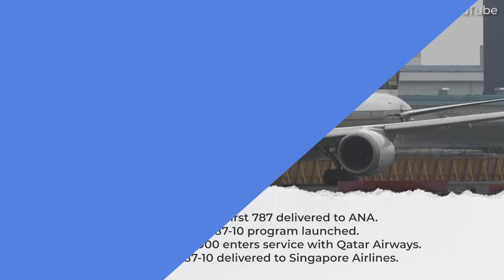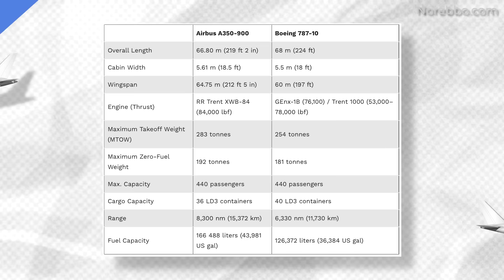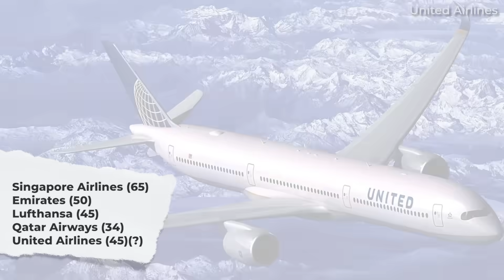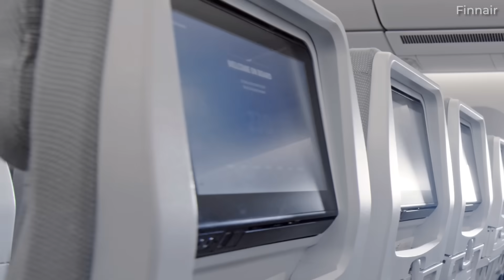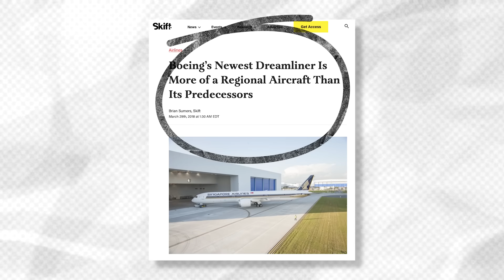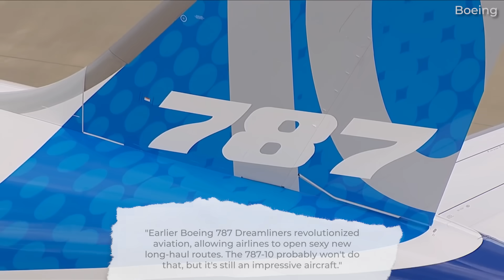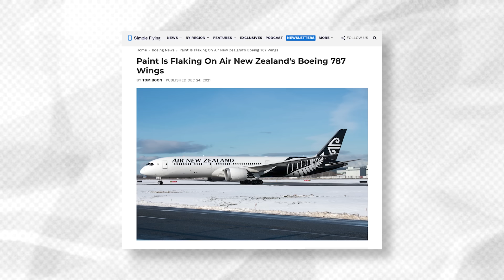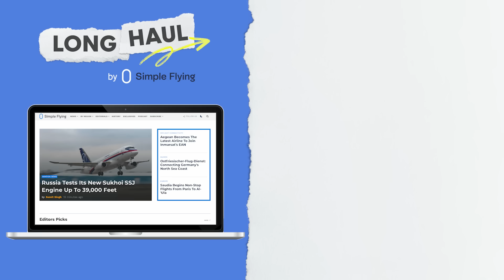The Airbus A350-900 Vs. The Boeing 787-10: How Do They Compare?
NOTE: The video was produced just before the latest Boeing news regarding another 787 delivery halt. More Information on this latest news can be found

While the Boeing 787 Dreamliner was launched before Airbus' A350 program, the A350-900 would enter service before the 787-10. While the dimensions of these two widebodies is quite similar, their performance specifications ultimately result in slightly different mission profiles. In today’s video, let's compare the two aircraft from rival manufacturers.